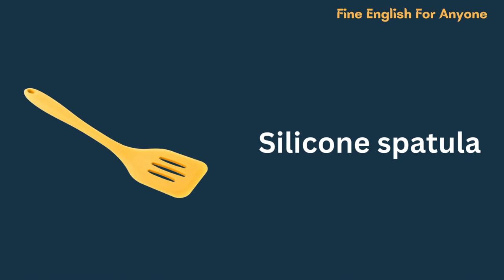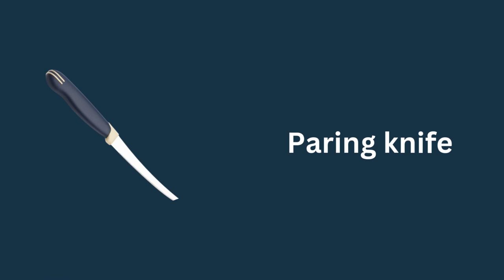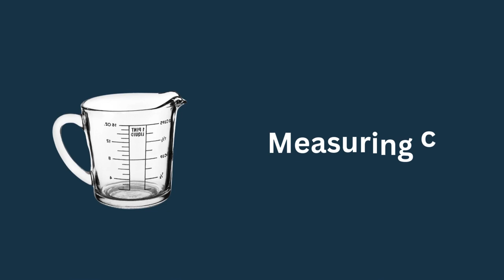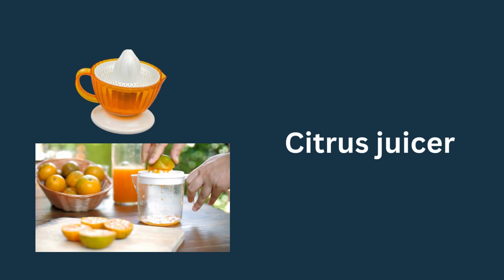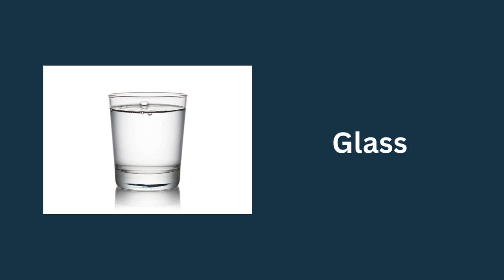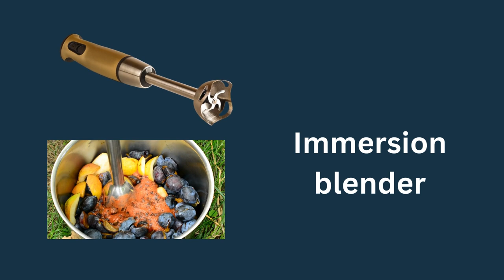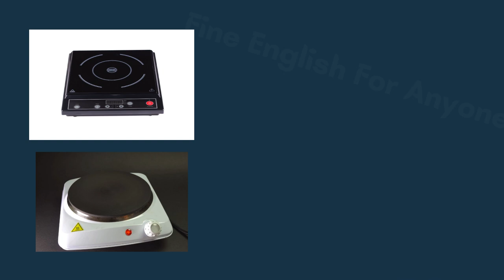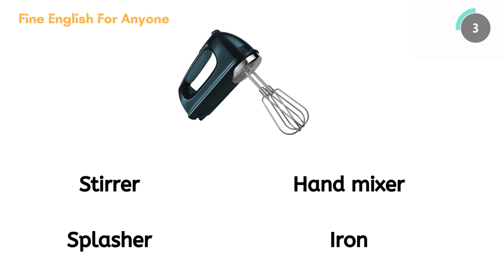Kitchen Utensils' Names and Pictures | Kitchen Utensils Vocabulary | Cooking Equipment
Learn the most common Kitchen Utensils' Names with Pictures in this video.
Do you know the most common utensils in the kitchen in English? If no, then this video is for you. The kitchen utensils shown in the video are very important to know in order to improve your cooking equipment vocabulary.
Each cooking equipment or kitchen utensil has a picture attached to it. There is also an exercise at the end of the video to test your knowledge.